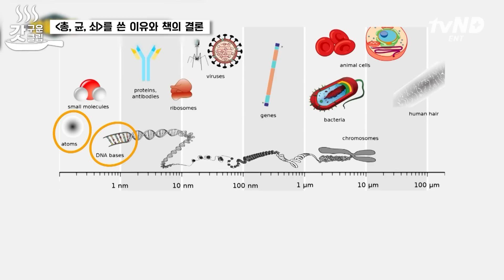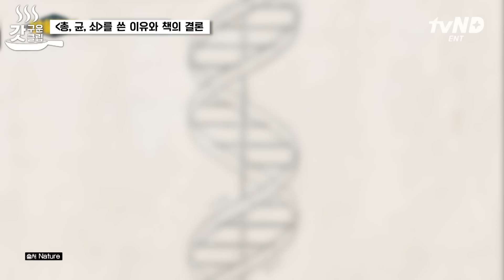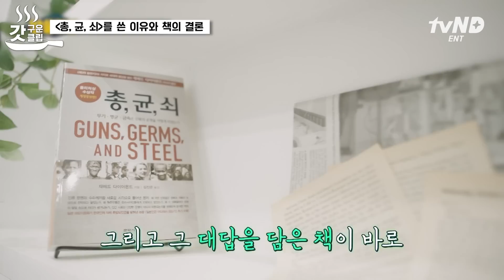[갓구운클립] 김상욱 교수님이 상 주고 싶은 재레드 다이아몬드! 교수님이 요약해주는 ‹총, 균, 쇠›의 결론과 잡학의 필요성!